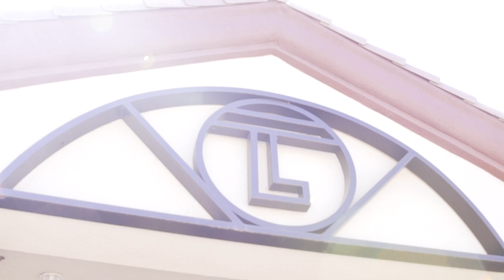Amazing International Programs at West Phoenix High!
West Phoenix High School is a small, safe learning community that focuses on the individual student. Many students participate in the AVID program, an international college and career readiness program, to prepare them for life after high school. Some students take advantage of our flexible schedule in order to graduate and earn their diploma in less than four years.

Features:
Night Classes
Credit Recovery